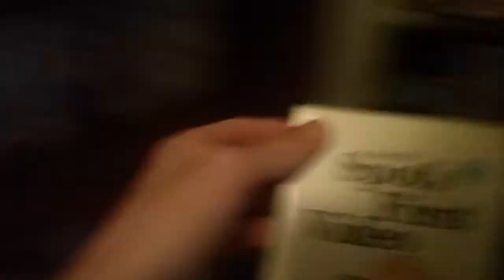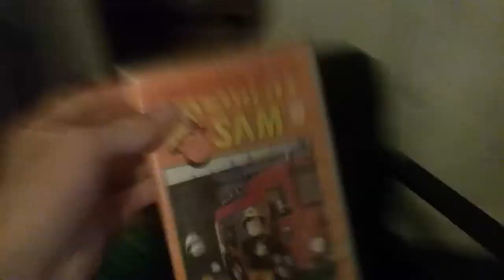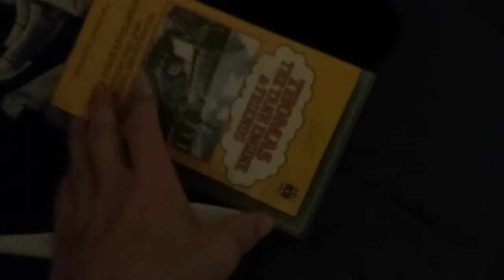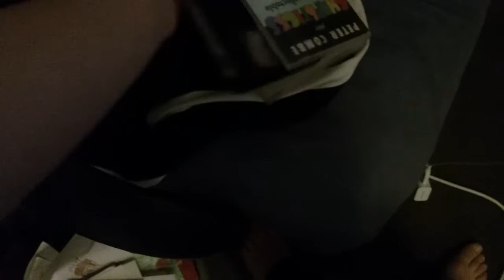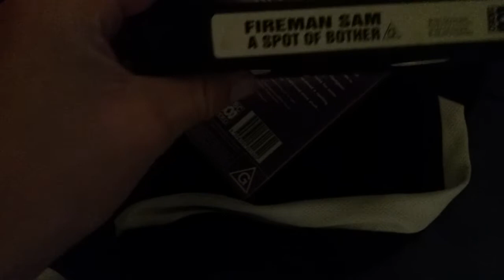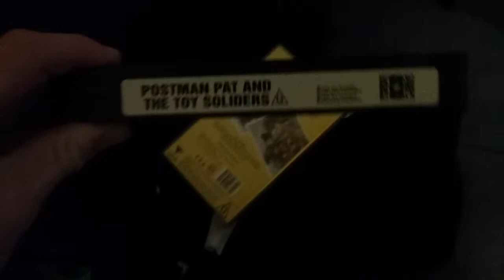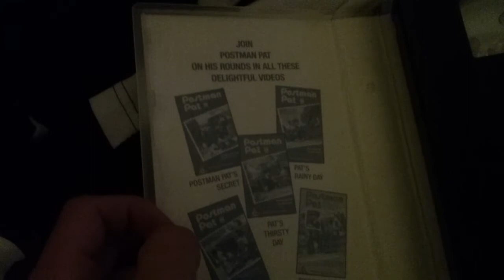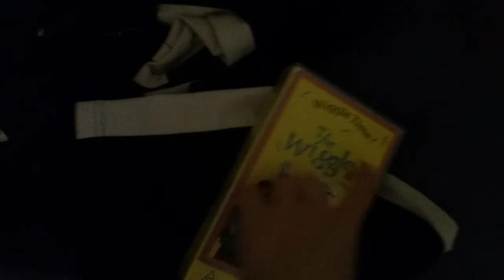My VHS Collection Part 1